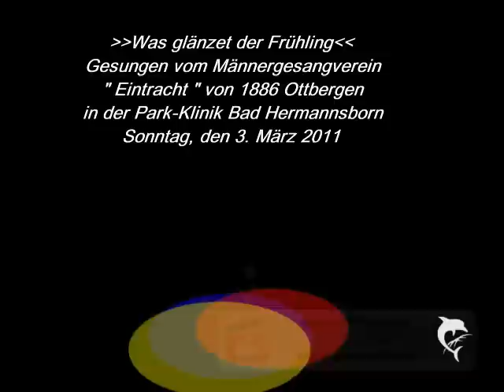Was glänzet der Frühling...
MGV-Ottbergen